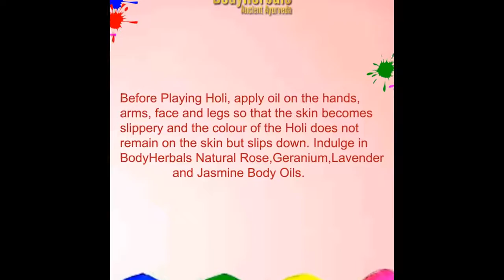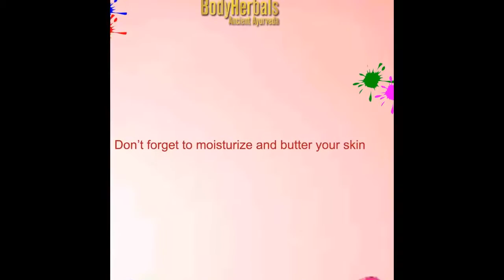BodyHerbals wishes you Happy Holi !!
BodyHerbals is a world of purity where fusion occurs between ancient Ayurveda recipes and modern day living.
We cater to facial care, body care and wellness category .